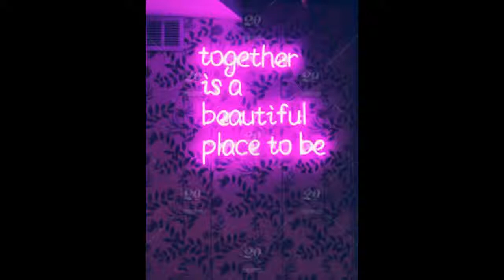Platonic Friends Couples Edition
Platonic relationships—i.e. close, non-sexual friendships—between men and women can be real and viable and pretty great. It's a relief to know someone of the opposite sex in a context that isn't mediated by sexual attraction, according to the couples I spoke to. check out what they shared

Thank you to my couples:
Ahmed & Victoria
Robin & Demi
Fiks & Lebo
Lucky & Amelia